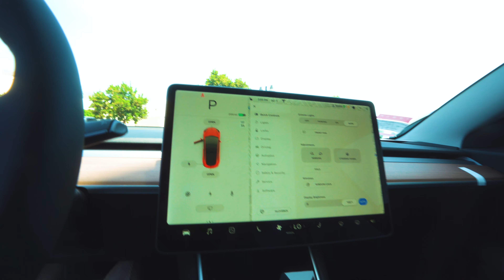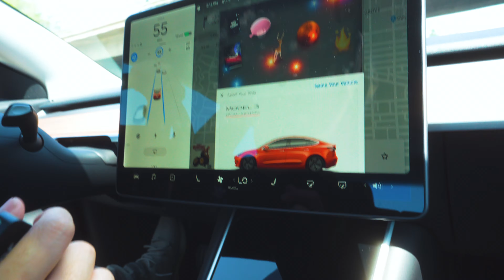TAKING DELIVERY! Tesla Model 3 Delivery Experience